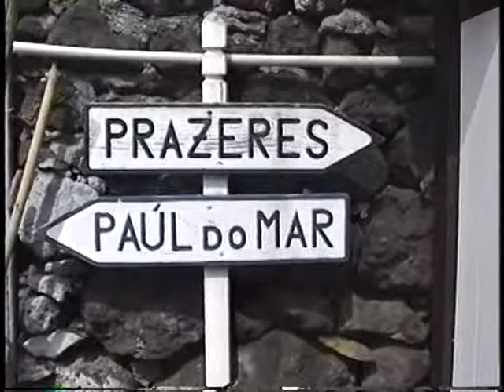74.1999 Maria do Bruno